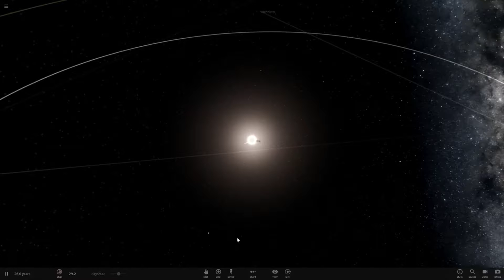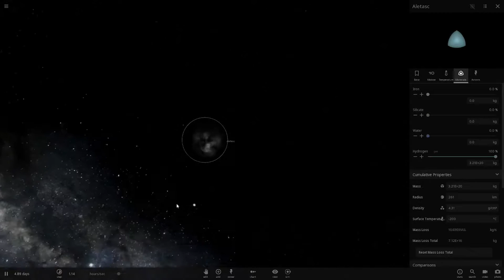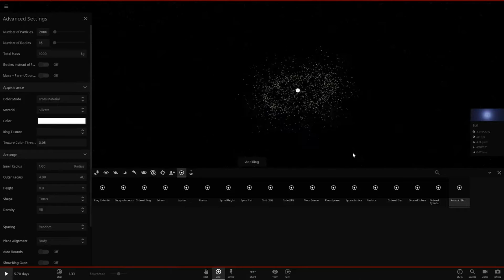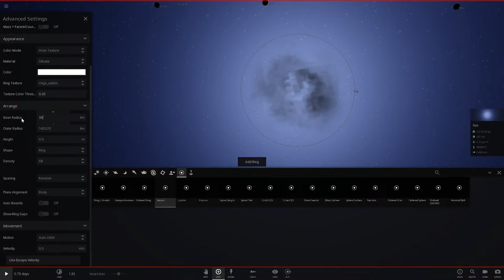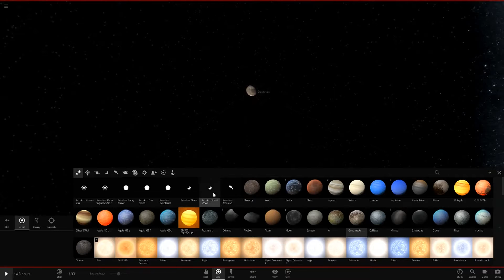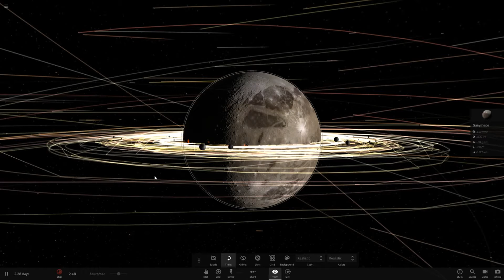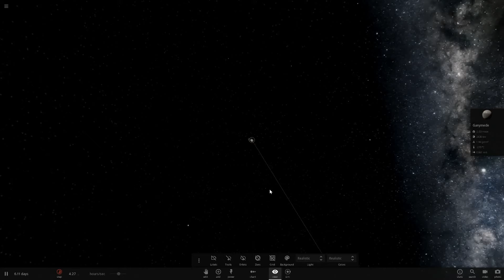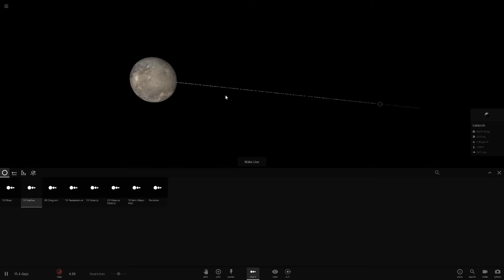Making A Solar System Out Of Asteroids, Universe Sandbox ²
Most laggy episode ever :C